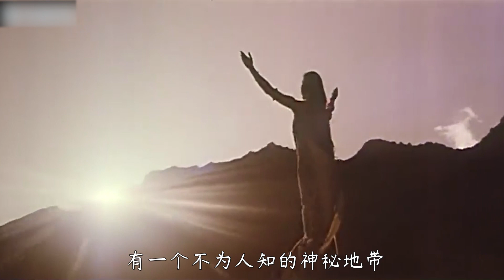1993年的老电影，毁容只因美丽是一种灾祸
在遥远的云南边陲，有一个不为人知的神秘地带，这是独龙族世代生息的地方。 由于这里长期封闭，导致与世隔绝，人们一直都过着刀耕火种的原始生活。独龙江一直到1999年才修通了公路，2007年才用上了电。
     纹面是独龙族流传已久的习俗，每个女孩在成年时脸上都会被纹上图案，并以此为美。据村里的老人说，这些图案都是神灵留下的记号，能护佑族人。可实际上，纹面是因为上千年来，弱小的独龙族常常被入侵的外敌贩卖为奴，于是大家就用毁容的方法，来让族中的女人不被抢光，以繁衍后代，延续血脉。 請放心，本影片是電影或歷史紀錄片的解說，沒有任何違規行為。